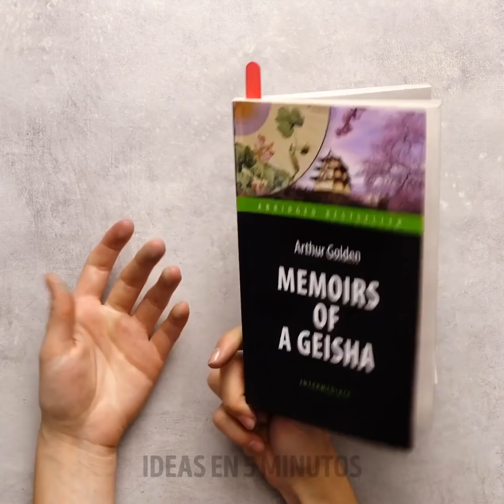17 IDEAS GENIALES CON PALITOS DE PALETA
ARTESANÍAS INCREÍBLES CON PALILLOS DE DE PALETA

¡Hola a todos! Hoy, estamos aquí con un tema muy inusual. Los palitos de helado son uno de los mejores materiales para la elaboración. Son baratos y fáciles de conseguir. ¡Puedes hacer tantas cosas geniales con palitos de helado!

El primer truco en este video es alucinante. Puede ser una broma divertida que puedes jugar con tus amigos. ¡Mira cómo hacer fuegos artificiales con palitos de helado!

Puedes hacer un abanico encantador con palitos de helado. Si elige papel con un bonito estampado, puedes decorar cualquier cosa con estos adorables ventiladores.

Usa palitos de helado para hacer cosas útiles. Por ejemplo, puedes hacer un soporte para teléfono de bricolaje y un organizador de joyas.

Puedes hacer una maceta elegante con palitos de helado. Puede contener un ramo en la pared o cualquier otra composición de su elección. Otra artesanía de palitos de helado que encontrarás al final de este video es un porta libros para tu dedo, que será un gadget muy útil para los amantes de los libros.

MARCAS DE TIEMPO:

0:15 - Fuegos artificiales de palos de paleta
2:20 - Artesanías útiles hechas de palitos de helado
5:43 - Araña de palitos de paleta
6:16 - Decoración de palitos de paleta